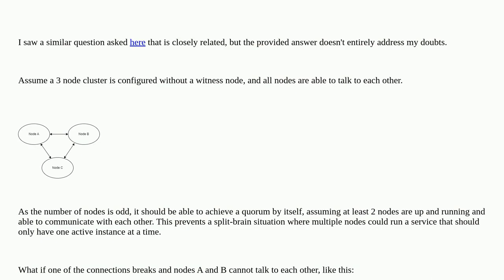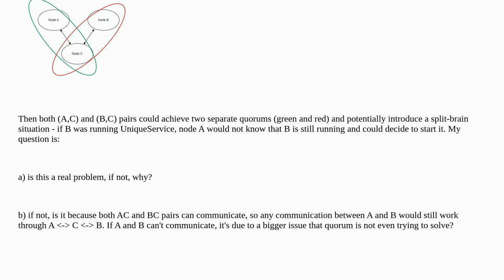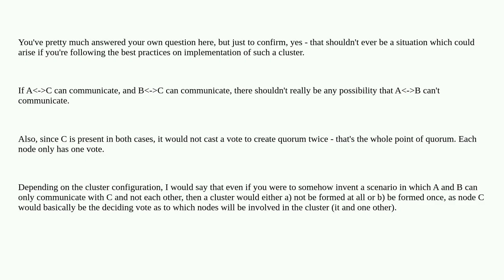Windows Server quorum concept and split-brain issue prevention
A special thanks goes out to the community

  windows-server-2012 high-availability cluster